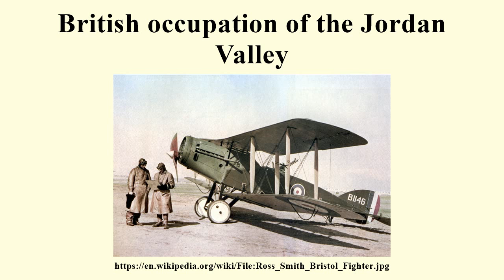British occupation of the Jordan Valley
Image-Copyright-Info
Image is in public domain
Author-Info:   Frank Hurley
Image-Copyright-Info